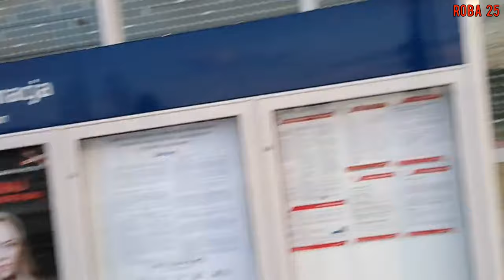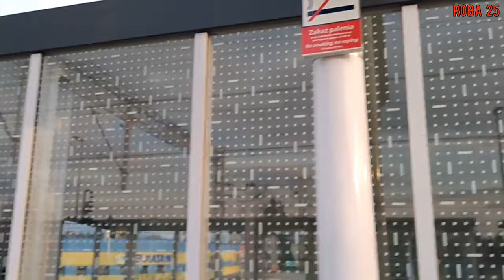Rowerowy rozruch po covid.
Moja pierwsza rowerowa rajza po infekcji koronawirusem.